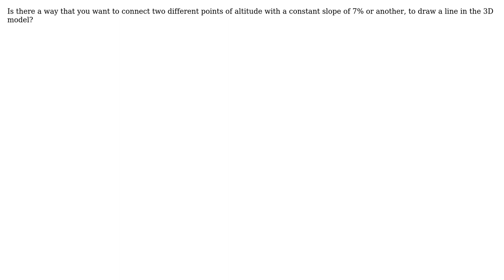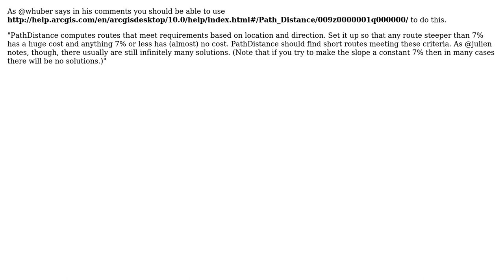GIS: How to design a road with a certain slope?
With thanks & praise to God, and with thanks to the many people who have made this project possible! You are responsible for your own actions.